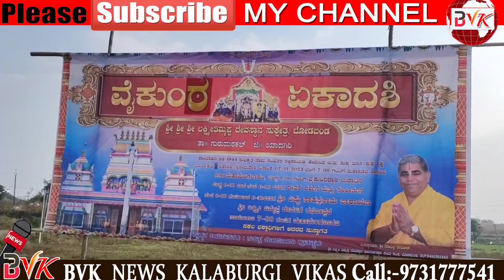part 9 BVK news Vikas kalburgi